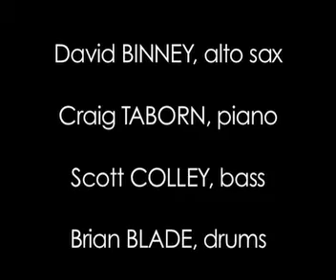David BINNEY au Duc des Lombards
Énorme ! Un casting à tomber par terre, le quartet de David Binney met le feu aux poudres partout où il passe.